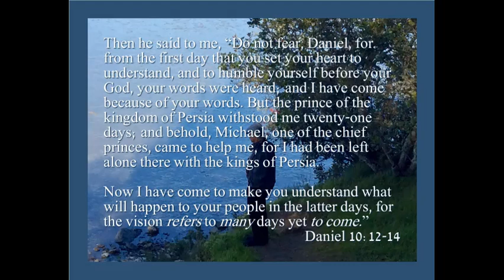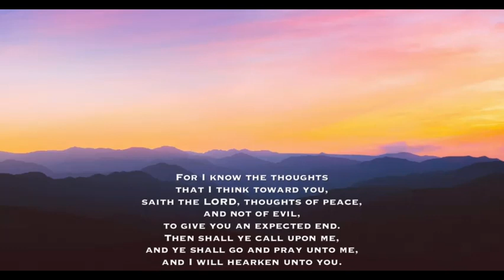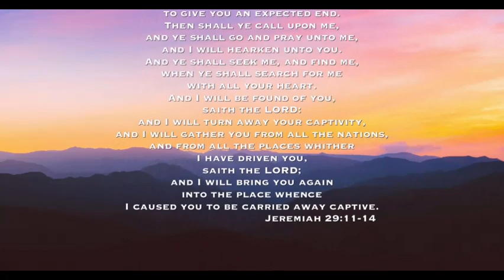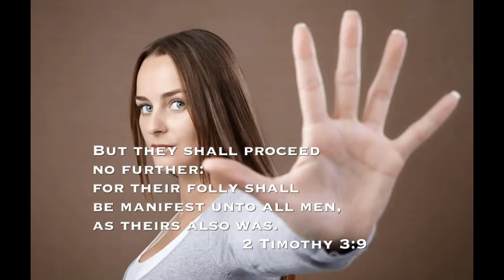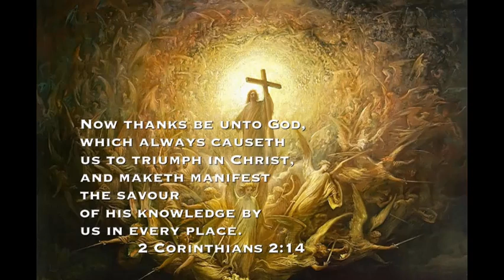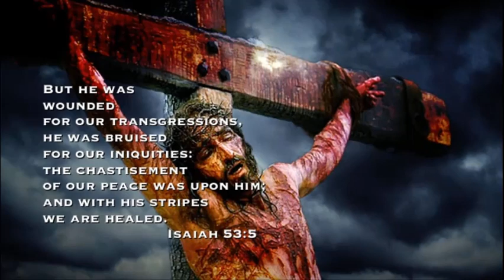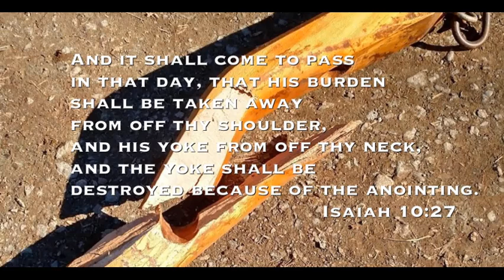Pulling Down Strongholds of Prince of Persia Delaying the Answers to our Prayers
Dear Heavenly Father, we purpose and choose with our free will to repent for trying to keep You in a box of limitations and boundaries that would allow us to stay in control. We repent for the sin that opened the door for the prince of Persia delaying the answers to our prayers that we personally, the ecclesia, the body of Christ corporately have operated in as sin, and we ask You to forgive us. We receive Your forgiveness, and we forgive ourselves. Please forgive us for all the ways that we wouldn’t let You express Yourself in our lives in supernatural ways. we personally, the ecclesia, the body of Christ corporately have come out of captivity to the prince of Persia.

Behold, thou shalt call a nation that thou knowest not, and nations that knew not thee shall run unto thee because of the LORD thy God, and for the Holy One of Israel; for he hath glorified thee. Isaiah 55:5